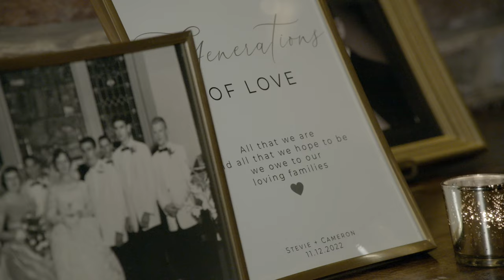Stevie & Cameron Wedding Feature Film | The Apiary, Lexington, KY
Stevie & Cameron got married on a chilly, snowy November day at The Apiary. The Apiary, a charming venue nestled in the heart of Lexington, Kentucky, is a sophisticated secret garden with lush greenery and an aura of rustic charm. It’s even more special for Stevie and Cameron, because Cameron is the Executive Chef there. Their ceremony was a celebration that seamlessly blended their love for one another with Cameron’s passion for culinary artistry. The menu was thoughtfully curated to create a memorable experience for all. We were even able to spend some time in the kitchen with the dedicated, personable staff and document their art form!

Stevie’s style was apparent in every detail, from her cascading veil to her reception wardrobe change into a fun brocade pantsuit and platform sneakers. The florals were rich and luscious, and the table arrangements were as warm and inviting as the food on the plates— bringing friends and family together for a cozy experience away from the falling November snow outside.

While the culinary experience was delectable and the cool aesthetic was undoubtedly a highlight, the true essence of Stevie and Cameron’s wedding day was the undeniable love and passion that filled the air. A feast for the senses and their hearts!

Wedding Planner: Shelly Fortune Event Design
Venue and Catering: Apiary Fine Catering and Events
Florist: Drury Floral
Desserts: Chef Emie
Cake: Tinker’s Cake Shop
DJ: 2-Ten Entertainment
Rentals: Bryant’s Rent-all
Dress: Pronovias
Bride’s veil, overskirt, late night look: Darling Sew Shop
Bride’s Shoes: Bella Belle
Bridesmaid Dresses: BHLDN
Groom’s Tux: Generation Tux
Hair: Hair by Katie Carbajal
Makeup: Makeup by Sarah Lynn
Officiant: Rev. Dr. Mark Johnson
Dance Choreography: The Ballroom House